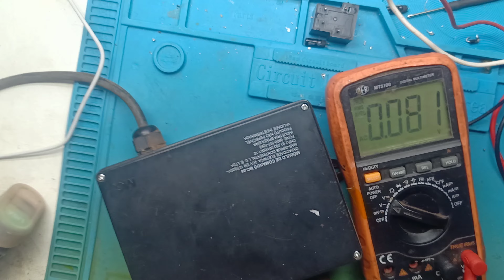Betoneira não liga, modulo de comando MC-04 queimou, como trocar o relé de potência 24V 30A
Betoneira parou de funcionar placa queimou no meu caso queimou só o relé de potência .. onde comprar e como trocar o relé, espero que ajude 👍🏼